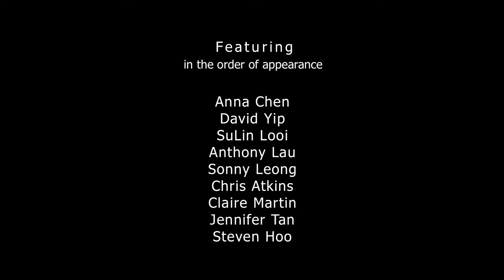Teaser nos.2: Abandonded, Adopted, Here - British Chinese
The second "teaser" for the independent documentary Abandoned, Adopted, Here
In this clip we encounter a variety of expressions, views and thoughts about being "British-Chinese" both from transracial adoptees and first and second generation Chinese